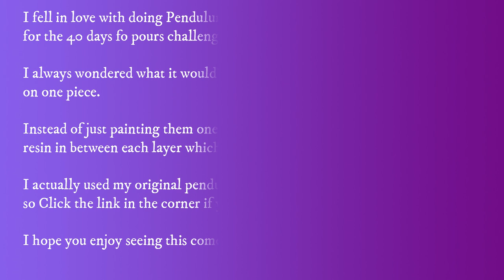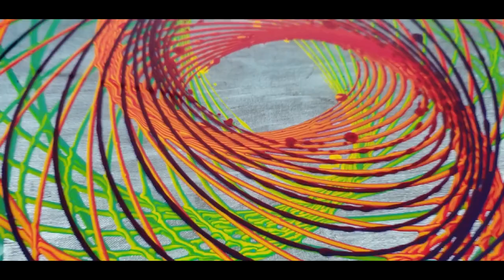Layered Pendulum Project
I just love doing pendulum pours! This one is so so coll because it really does have that 3D look that is a little hard to capture on camera. If you ever wondering about finished projects a good place to keep up with mine is my Instagram @christinabrinley.

Products used for this piece:
Tripod
Tarp
Bottle cut and hung from tripod for pour
Floetrol and water mixed paints watered down a little further for easy flowing.
colors used: Liquitex Basics Light Green Permanent, Cadmium Yellow Deep Hue, Turquoise Blue, Quinacidrone Magenta, Primary Red, and Pthalo Blue (some colors were mixed together to achieve other colors in this pour)